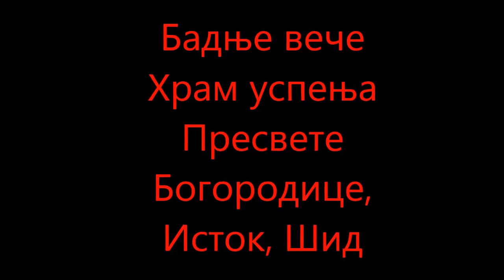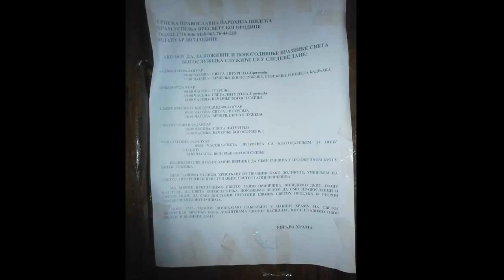Бадњи дан, Храм Успења Пресвете Богородице, Насеље Исток, Шид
2017. године